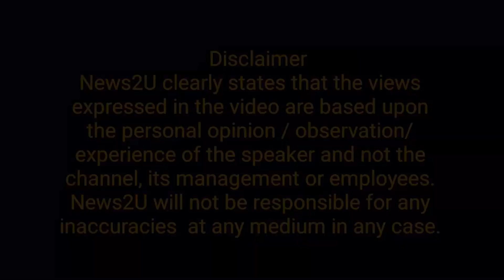What will Chaudhry Sahib do with 2,000 inflation allowance? || Chaudhry Siyasat hilarious Analysis